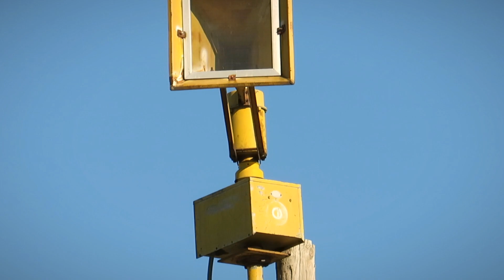Thunderbolt 1000B | Styx Creek Park | Mulvane, KS | January 9th, 2023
Huge apologies for the shot cutting off, I've recorded a lot of Canon videos so far so it was bound to happen at some point, I'll try not to do that again.

Number 145 in the Sedgwick County siren system.